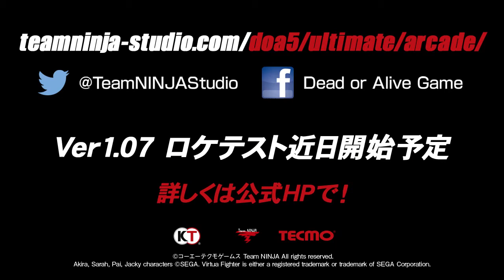Dead Or Alive 5 Ultimate Arcade- Female Tengu Gameplay Trailer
She looks beatiful and her moveset looks so cool!
Work Costume Pack reveal to the end this trailer DAT AYANE:)